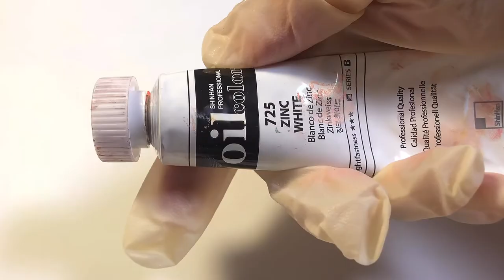[ASMR] sooing’s 그림 그리는 asmr (유화그림, oil painting, 장갑, 바스락, 힐링, 그림asmr)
안녕하세요!
오늘은 라텍스 장갑 끼고 그려봤어요!
꾸덕꾸덕 물감 섞는 소리와 그 물감으로 장갑 바스락바스락 그리는 영상까지!!
차분하게 그려지는 그림도 보시면서
안정적인 소리도 들으시면서 안녕히 주무세요🤗

※ASMR이란?
뇌를 자극해 심리적인 안정을 유도하는 영상으로
차분히 반복적인 소리를 들으면 안정감을 주고, 불면증에 도움이 됩니다.